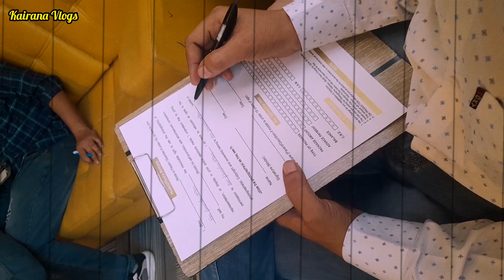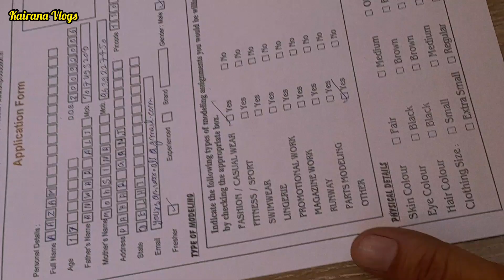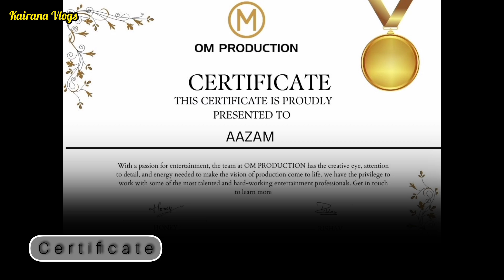कैराना का mental model स्टाइलिश पुरुषों के परिधान फोटो फैशन शूट Photo shoot Behind the Scenes Shoot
Stylish Men's Wear Photoshoot Vlog | Behind the Scenes Fashion Shoot

स्टाइलिश पुरुषों के परिधान फोटोशूट व्लॉग | पर्दे के पीछे फैशन शूट

Get an exclusive behind-the-scenes look at a trendy men's wear photo shoot with our talented model! Watch as we capture the latest fashion styles, sharp looks, and professional poses that set new trends. This vlog takes you through the styling process, wardrobe choices, and the magic behind the camera. Perfect for fashion lovers, photographers, and anyone into the latest men's fashion trends!"

"हमारे प्रतिभाशाली मॉडल के साथ एक ट्रेंडी पुरुषों के परिधान फोटो शूट पर एक विशेष पीछे का दृश्य देखें! देखें कि हम नवीनतम फैशन शैलियों, तेज लुक और पेशेवर पोज़ को कैप्चर करते हैं जो नए रुझान स्थापित करते हैं। यह वीलॉग आपको स्टाइलिंग प्रक्रिया के बारे में बताता है , अलमारी के विकल्प, और कैमरे के पीछे का जादू फैशन प्रेमियों, फोटोग्राफरों और नवीनतम पुरुषों के फैशन रुझानों में रुचि रखने वाले किसी भी व्यक्ति के लिए बिल्कुल सही!"

MensWear MensFashion PhotoShoot BehindTheScenes MenStyle ModelLife VlogLife PhotographyVlog FashionShoot TrendyMensWear OOTD MensOut. Men’s wear photoshoot

Kewords : -

Fashion model vlog

Behind-the-scenes fashion

Stylish men’s outfits

 Professional photoshoot

Men’s fashion trends

 Fashion photography

Male model photoshoot

Wardrobe styling for men

 Men's streetwear fashion

Trendy men’s clothing

 Modern outfits for men

Men’s photoshoot vlog

Fashion shoot tips

 Classic men’s style

Professional model styling

Casual wear photoshoot

High-fashion men’s wear

OOTD for men

Men’s style vlog

Sharp men’s looks

Photography BTS

 Fashion lifestyle video

Photoshoot for men

Men’s wear inspiration

Elegant men’s fashion

Fashion blogger photoshoot

Men’s model portfolio

Latest men’s wear trends

Men’s wardrobe essentials

 Summer fashion for men

. Winter men’s outfits

Fashion shoot vlog

Model grooming tips

Studio photography for men

Men’s luxury wear

Casual street fashion

 Photography vlog BTS

Men’s photoshoot inspiration

On-set fashion photography

Fashion videography BTS

Men’s fashion influencer vlog

Classic vs. modern men’s style

Men’s fashion editorial shoot

Men's wear lookbook

Behind the lens fashion vlog

 Fashion portfolio shoot

Men’s formal wear photoshoot

Fashion tips for men

 Model shoot day vlogfits